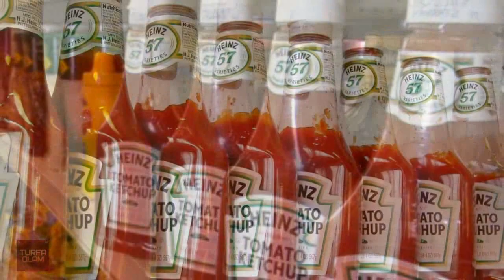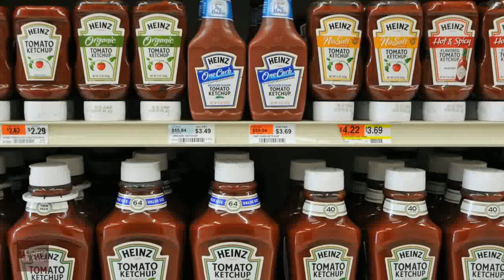ДУНЕДАГИ ЭНГ КИЗИК ВА АНТИКА СУД ЖАРАЕНЛАРИ ТОП--7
1998 йилда Пенсилвания штатида истикомад киладиган Торренс Диксон ушбу штатдаги бир уйга угирликка тушади ва уйнинг гаражи оркали чикиб кетмокчи булади.Минг афсуски гараж эшиги бузилган булиб у киргандан кейин гараждан уйга кайтиб чикадиган эшик хам епилиб колади.Шунда Диксон бир неча кун гаражда итларга бериладиган махсус овкат билан жон саклайди ва уй хужайинлари келгандан кейин уларни судга беради.Бир тасаввур килинга судда угри голиб чикади ва унга уй сохиблари етказилган рухий зарар учун 500 минг доллар микдорида пул тулашади.Шу сингари дунедаги энг антика суд жараенларини Турфа Олам хозирги видеоролигида сизнинг эътиборингизга такдим этади.Мархамат тамоша килинг.

Произведение «ДУНЕДАГИ ЭНГ КИЗИК ВА АНТИКА СУД ЖАРАЕНЛАРИ ТОП--7» созданное автором по имени AKATOR, публикуется на условиях лицензии Creative Commons «Attribution» («Атрибуция») 4.0 Всемирная.